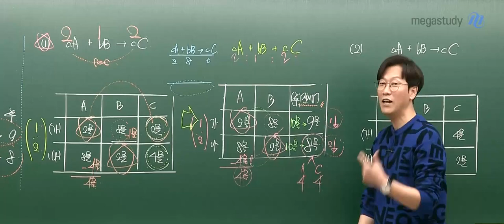[메가쌤 짤 - 과학 고석용T] 자 따라 해봐, 아 쉽다!